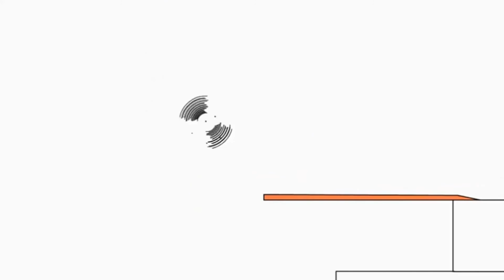Копия видео "Bruno The Great New"